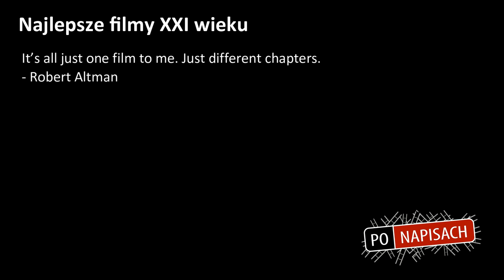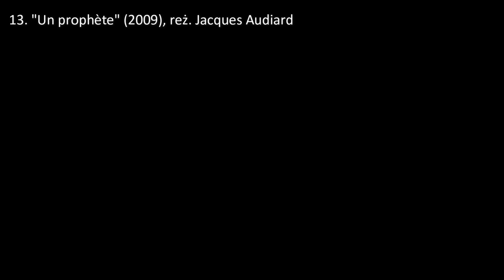30 najlepszych filmów XXI wieku - blog ponapisach.pl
30 najlepszych filmów XXI wieku to wybór niezwykle trudny i od takiego stwierdzenia zacznie zapewne każdy, kto zechce pochwalić się taką listą. Stajemy więc naturalnie w pozycji obronnej do każdego pytania: "A dlaczego nie ma na liście "Mistrza" Paula Thomasa Andersona? Przecież według Ciebie to arcydzieło". Jasne, że znajdzie się wiele filmów z wyższą oceną nakręconych po roku 2000, które nie znalazły się na liście. Gdybym układał zestawienie za miesiąc, być może "Mistrz" by się znalazł, tak samo jak "Aż poleje się krew", który obiektywnie patrząc powinien znaleźć się na każdej liście.

A jednak! A jednak skupiłem się na tym, by stworzyć składankę filmową XXI wieku, z której jestem cholernie dumny. Jest tu wiele obrazów gwałtownych, dużo łez, miłość, sporo krwi i mnóstwo wzruszeń. I nie potrafiłbym teraz wykreślić z listy żadnego tytułu. Dlaczego? Wydaje mi się, że lista odzwierciedla spójnie mój gust filmowy. Mój aktualny gust filmowy.

1. "Mad Max: Fury Road" (2015), reż. George Miller
2. "Ang-ma-reul bo-at-da" (2010), reż. Jee-woon Kim
3. "Kill List" (2011), reż. Ben Wheatley
4. "Animal Kingdom" (2010), reż. David Michôd
5. "Lost in Translation" (2003), reż. Sofia Coppola
6. "Saul fia" (2015), reż. László Nemes
7. "Balada triste de trompeta" (2010), reż. Álex de la Iglesia
8. "Pineapple Express" (2008), reż. David Gordon Green
9. "Hwanghae" (2010), reż. Hong-jin Na
10. "Force Majeure" (2014), reż. Ruben Östlund
11. "Cold in July" (2013), reż. Jim Mickle
12. "The Rover" (2014), reż. David Michôd
13. "Un prophète" (2009), reż. Jacques Audiard
14."The Station Agent" (2003), reż. Tom McCarthy
15. "Wojna polsko-ruska" (2009), reż. Xawery Żuławski
16. "Miami Vice" (2006), reż. Michael Mann
17. "The Wrestler" (2008), reż. Darren Aronofsky
18. "Salinui chueok" (2003), reż. Joon-ho Bong
19. "Take This Waltz" (2011), reż. Sarah Polley
20. "Control" (2007), reż. Anton Corbijn
21. "The Hurt Locker" (2008), reż. Kathryn Bigelow
22. "Inherent Vice" (2014), reż. Paul Thomas Anderson
23. "The Witch" (2015), reż. Robert Eggers
24. "Jodorowsky's Dune" (2013), reż. Frank Pavich
25. "Watchmen" (2009), reż. Zack Snyder
26. "Synecdoche, New York" (2008), reż. Charlie Kaufman
27. "The Man from Earth" (2007), reż. Richard Schenkman
28. "Training Day" (2001), reż. Antoine Fuqua
29. "The Guest" (2014), reż. Adam Wingard
30. "Dead's man shoes" (2004), reż. Shane Meadows